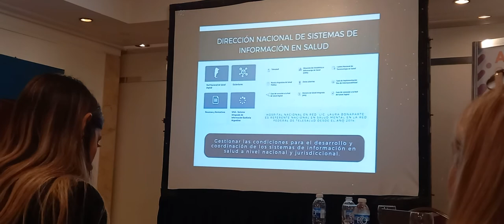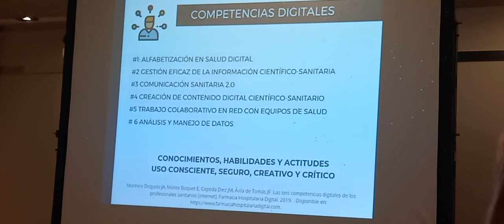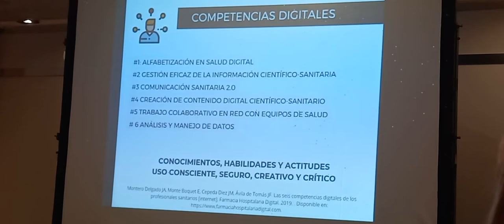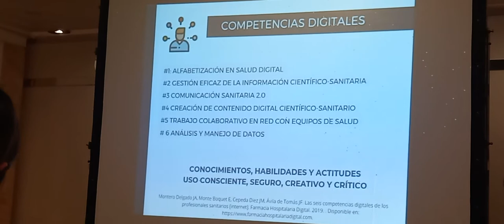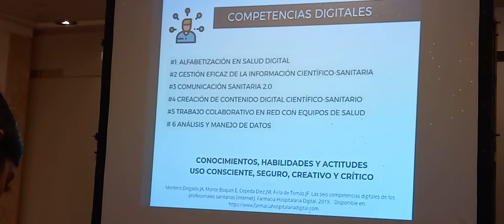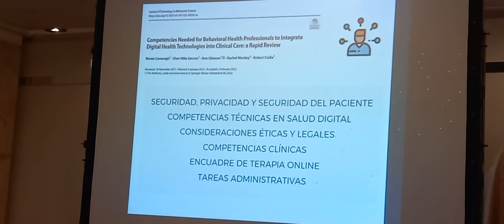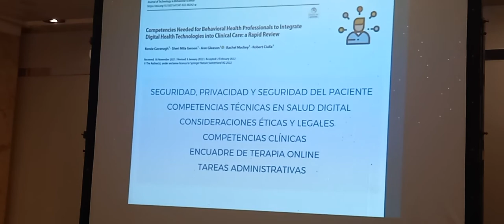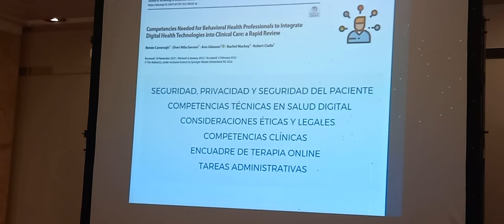Estrategias federales en salud mental en Argentina